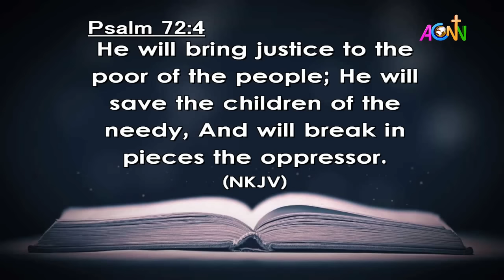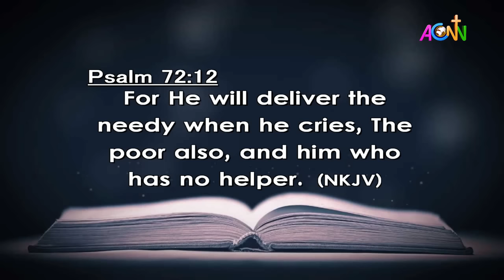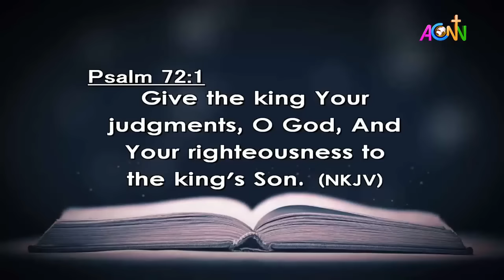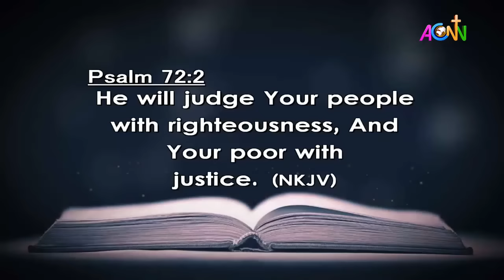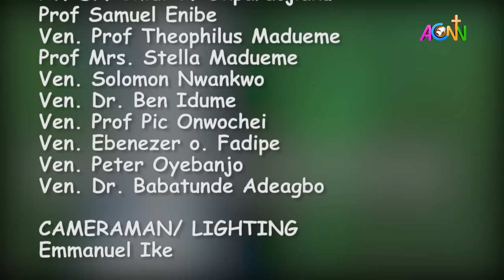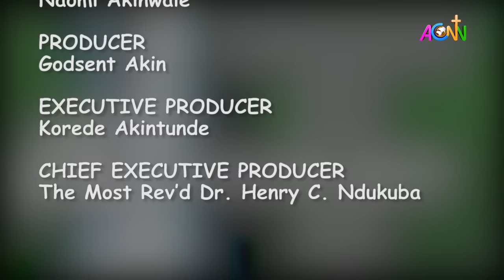DAILY FOUNTAIN DEVOTIONAL OF JANUARY 6, 2024 - THE VEN. OLUWASEUN OWOEYE